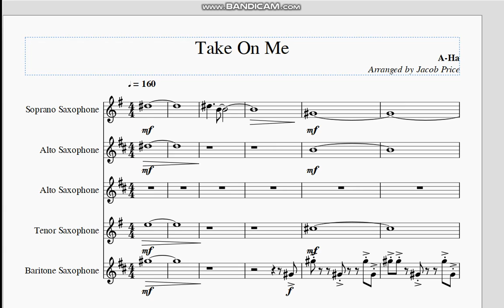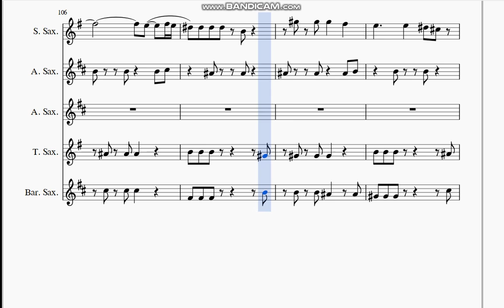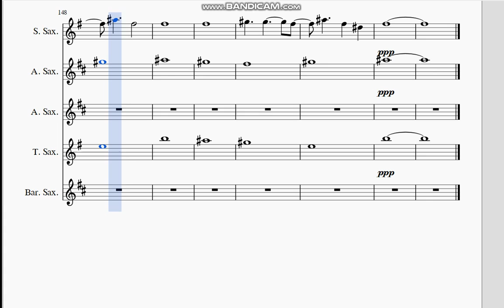Take on me